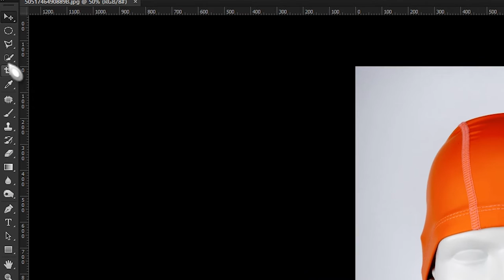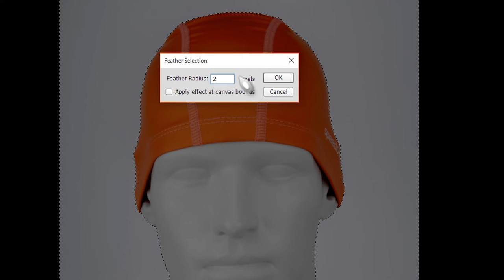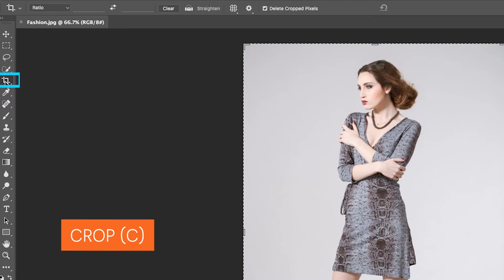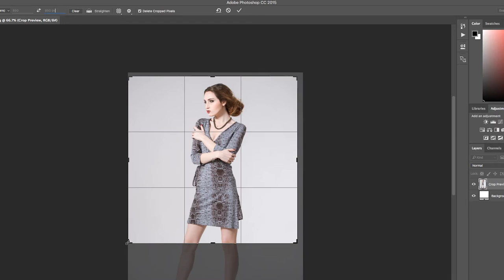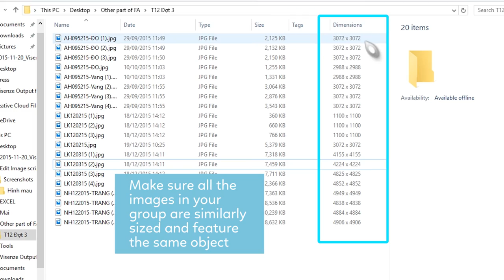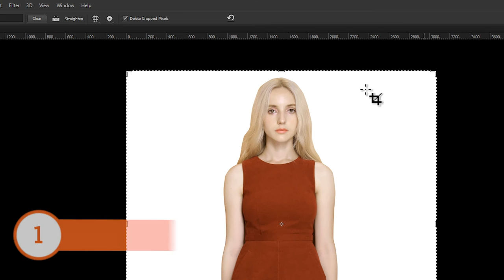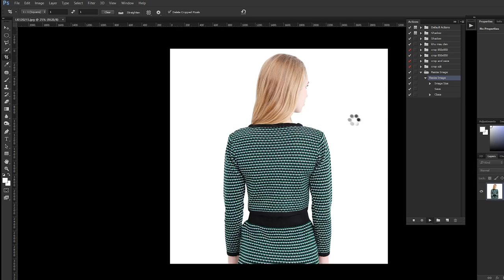How to edit images by using Photoshop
Menu:
A. Retouch non-white background manually: 0:20
B. Retouch grey background to consistent white background by selecting dark pixels: 1:48
C. Crop images to meet Lazada specification: 2:31
D. Clean images from watermarks or logos: 3:05
E. Change the size of all images in one action: 3:39